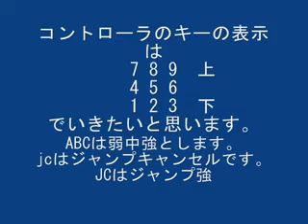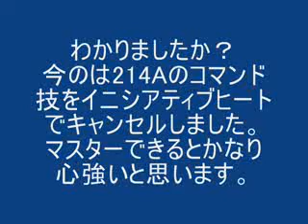MBAA \ Riesbyfe Stridberg tutorial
Original titel: MELTY BLOOD Actress Again リーズ初心者用コンボムービー
sm7994012